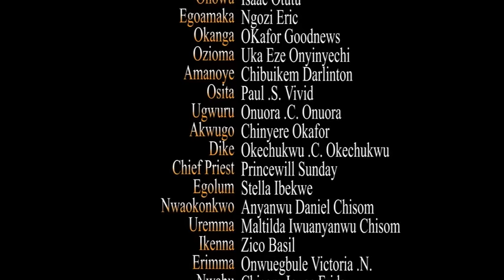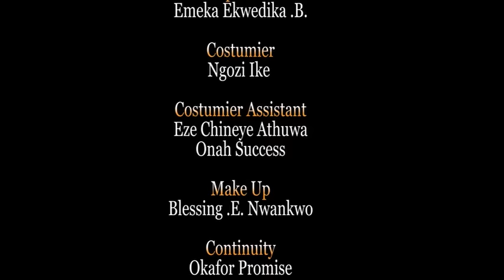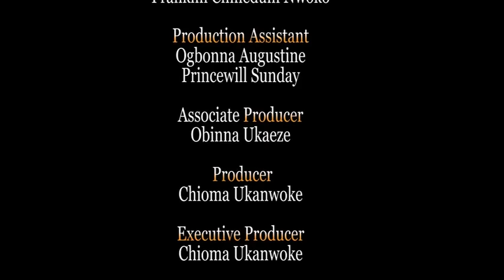STOOL OF ROYALTY 1 | Latest African Epic Movie ( Based On A True Life Story ) Nigerian Movies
This African Epic movie tells the story of The Throne is vacant and there's a need for another King. Owa who is desire is to ascend the throne but there is and obstacle. What could that be? Find out in this intriguing movie.

CASTS Augustine Okwelum, Sam Obiagu, Ngozi Ezeonu

MOVIE: Stool Of Royalty